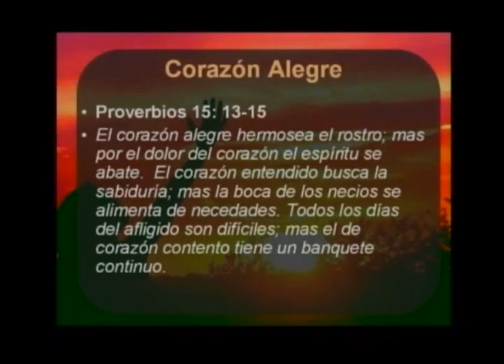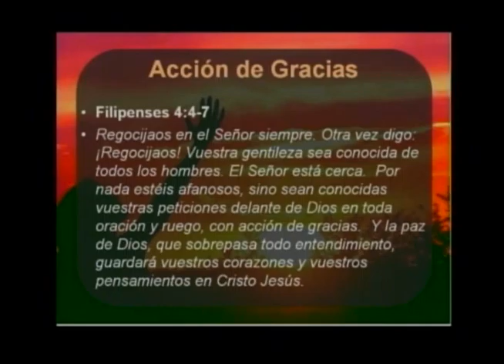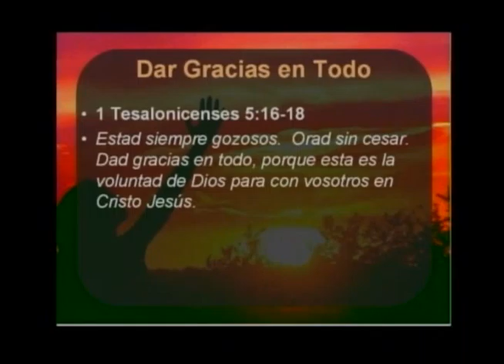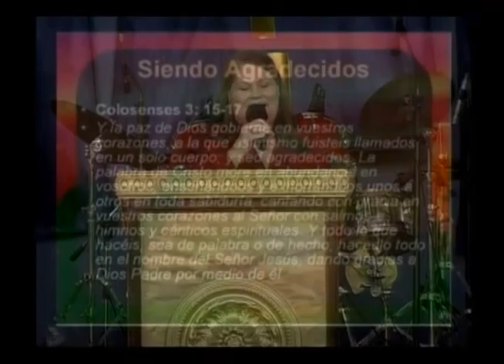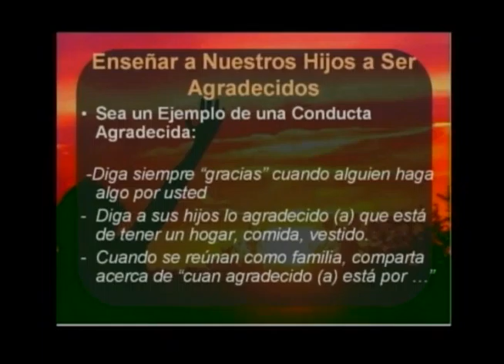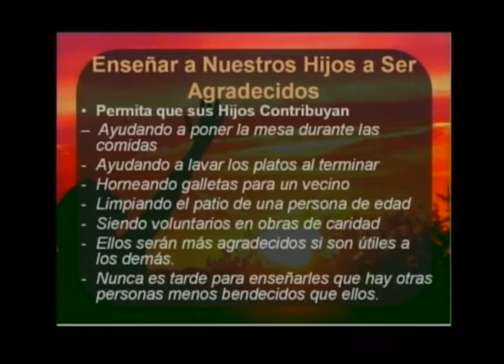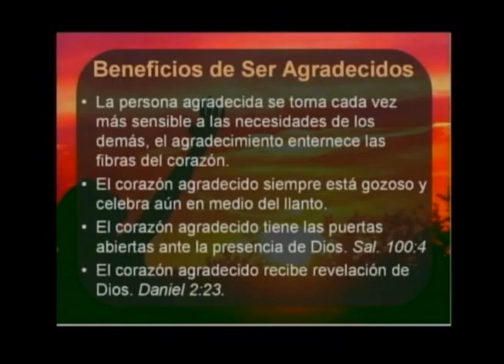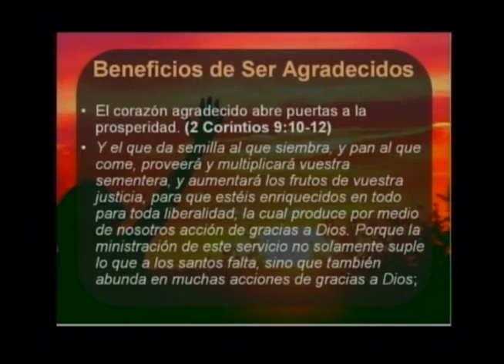Ser Agradecidos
Dra. Emma de Sosa   05 de Octubre de 2008